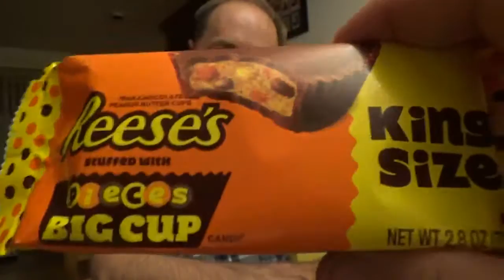REESE'S PIECES PEANUT BUTTER CUPS FOOD REVIEW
Ed actually came through!